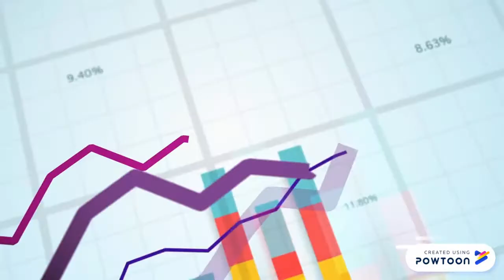Trumpeter Media - Your Digital Marketing Solution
At Trumpeter Media, we are passionate about training people in Digital Marketing, but also we can take the burden away from you if you are looking to outsource your digital marketing. Our specialists can travel to visit you in your business or meet you online and offer you an initial half hour digital marketing consultation for free. Visit us at trumpetermedia.com